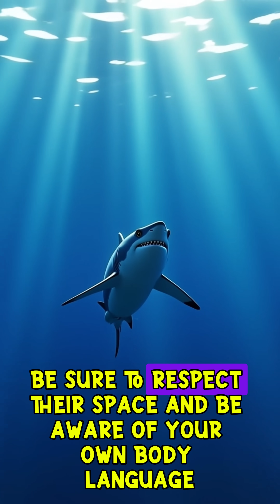Sharks Can Smell Your Fear?! 😱 Here’s What You Didn’t Know!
Did you know sharks can detect fear through your scent and body language?
They can also live over 500 years, swim faster than cars, and barely need sleep! 🦈
Forget what the movies told you — sharks aren't mindless killers.
They’re just trying to survive like the rest of us.
Watch this short and learn how to respect their space the next time you're in the ocean.